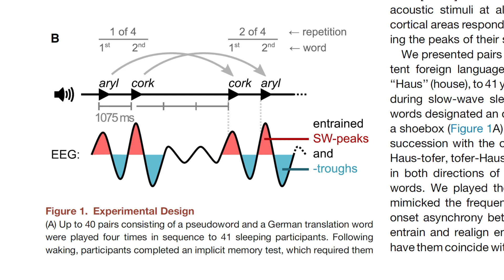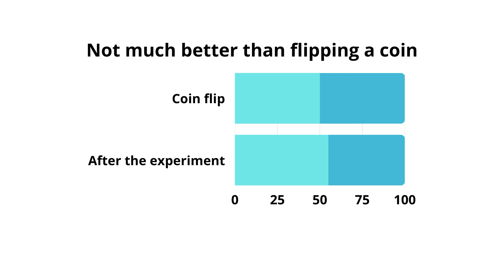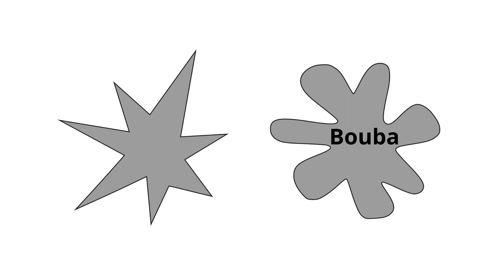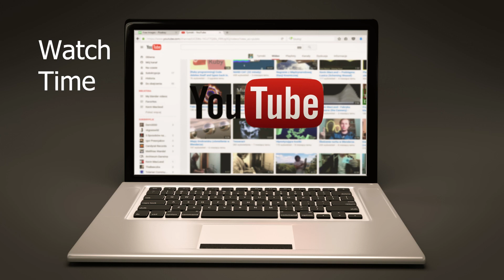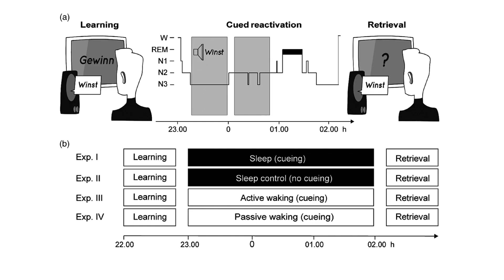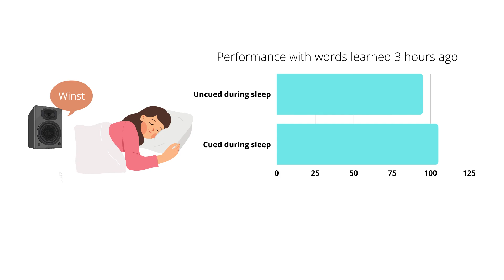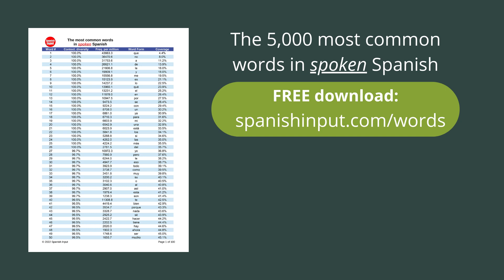Learn Spanish while you sleep: Does it really work?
Can you learn Spanish while you sleep? A bunch of YouTube videos seem to say exactly that. So in today's video we take a look at what science has to say about this.

00:00 Introduction
00:20 Sleep-learning in Science Fiction
00:56 In Soviet Russia, language learns YOU!
01:28 What U.S. scientists say
01:52 A Swiss study on sleep-learning
02:45 Not much better than flipping a coin
03:33 The bouba-kiki effect
04:34 No, you can't learn new material while asleep
05:42 What about reviewing while asleep?
06:09 A Swiss study on sleep-reviewing
08:33 Problems with this study
11:05 Don't try this at home
11:37 Upcoming course